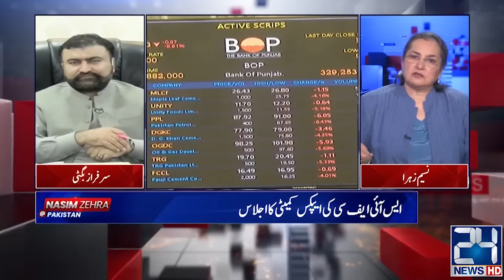افغانستان اسمگلنگ،بارڈرپرجنگ،امریکی اسلحےکااستعمال۔۔ جامعہ پلان مرتب۔۔نگران وزیرداخلہ کی خصوصی گفتگو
24 News HD Is One Of The Leading News Channels Of Pakistan Bringing You The Latest Current Affairs From Pakistan And Around The World.  Live National Assembly ,Senate Session And Current Affairs